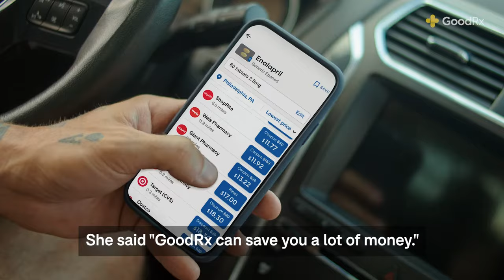With GoodRx, the savings really add up for William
William’s daughter takes multiple medications for a heart condition. The money he saves using GoodRx means less stress on his family, and more time doing what they love together. Download the free app or visit GoodRx.com to see how much GoodRx can help you save.